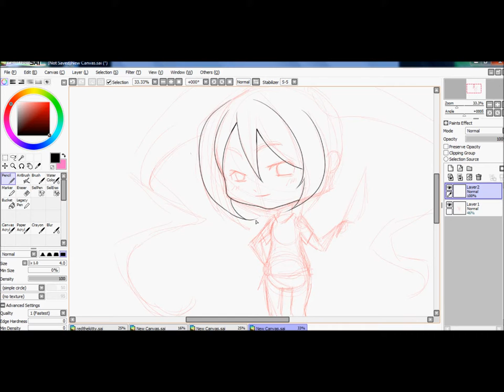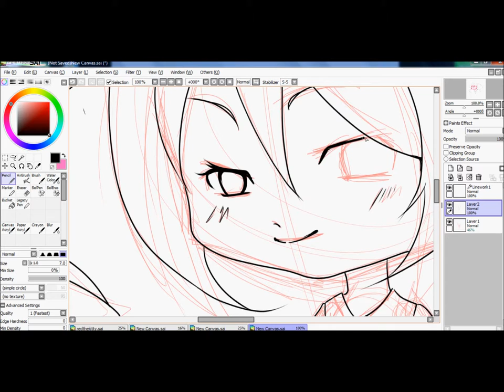Gaia Commission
This is the first part done on my Gaia Commission for the Sexy Ladies' Art shop~!

You can find me and my wifey on Gaiaonline here.  If your interested.here is a link to the art shop.

Please just pm us or reply on the forum for a commission.